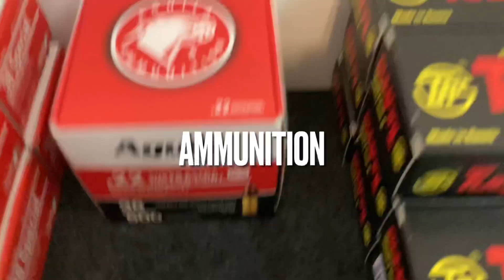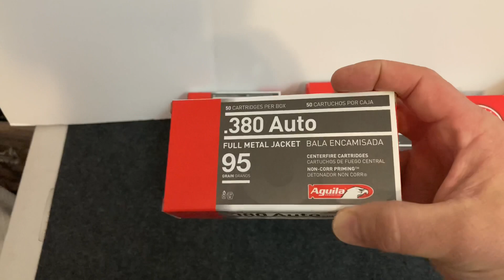Ammo shopping- had to buy Tulammo 9mm because it was there… Aguila is pumping out ammo more calibers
Not buying massive amounts of ammo now, but I have to pick up cheap 9mm when I see it especially Tulammo- you never know how long it will still be here, or any ammo for that matter.

If you want to keep seeing these videos let me know, if not, maybe I’ll stop posting them.